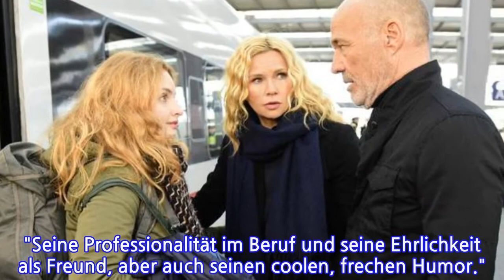Ihr Rat als Mutter: "Vertrauen haben!"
Ulla (Veronica Ferres, Mitte) und Jan (Heiner Lauterbach) bringen Tochter Julia (Paulina Rümmelein) zum Zug